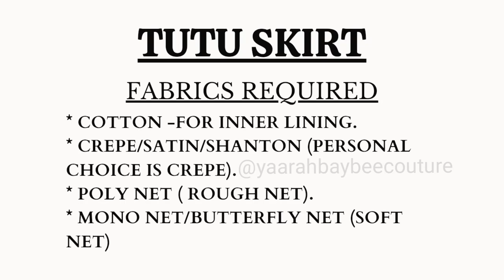TUTU SKIRT CUTTING AND STITCHING YAARAH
In my channel you can expect
 Sewing projects, crafts,sewing hacks ,diy craft making, personal vlogs, business motivation and much more.